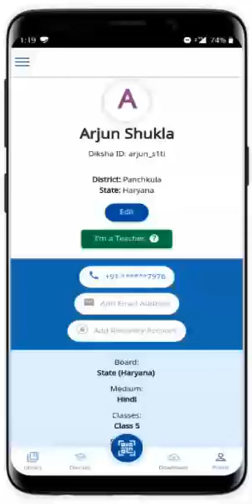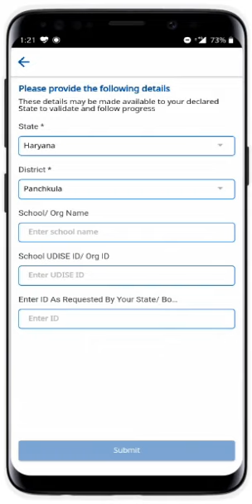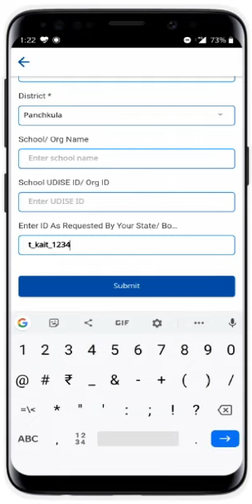How to Complete and correct fill employees id on Diksha App || employe I'd fill on Diksha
DIKSHA APP
How EMPLOYEES I'D change in Diksha
| For All type Exam
SIR VIJAY KUMAR
SIR VIJAY KUMAR PHYSICS CLASSES